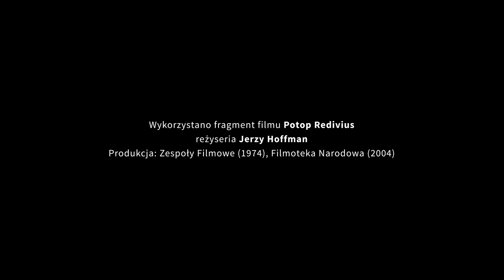POTOP. Analiza sceny rozstrzelania Kmicica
Analiza sceny przygotowań do rozstrzelania Kmicica, która została dodana przez twórców adaptacji filmowej. Co wnosi ta scena do filmu? W jaki sposób widz może dowiedzieć się o czym myśli Kmicic tuż przed spodziewaną śmiercią? Jak odczytać zawarte w tej scenie znaczenia symboliczne?

Zapraszamy do obejrzenia innych materiałów filmowych dotyczących filmu „Potop”

Czyta: Ireneusz Machnicki

Wykorzystano fragment filmu "Potop Redivivus", reż. Jerzy Hoffman, PRF Zespoły Filmowe (1974), Filmoteka Narodowa (2004)

O tym jak analizować filmy możesz dowiedzieć się z artykułu Seweryna Kuśmierczyka „Analiza antropologiczno-morfologiczna dzieła filmowego jako praktyka filmoznawcza”.